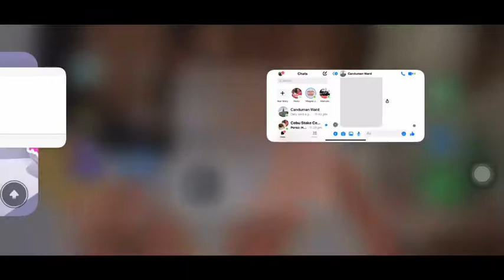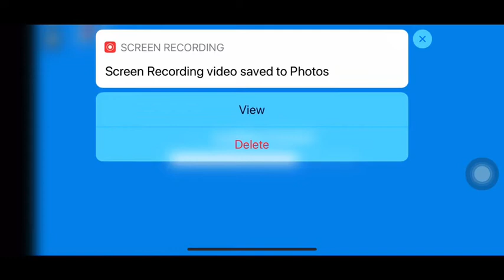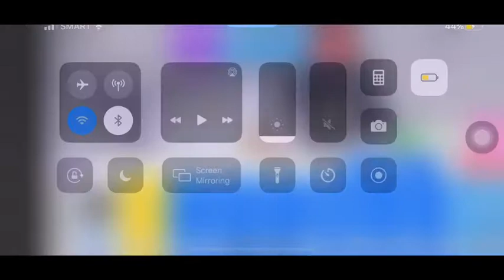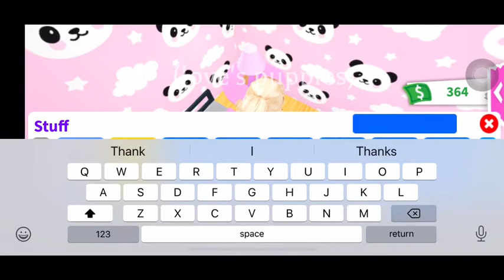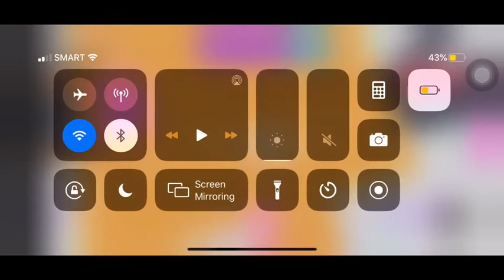Recreating the starter house in adopt me